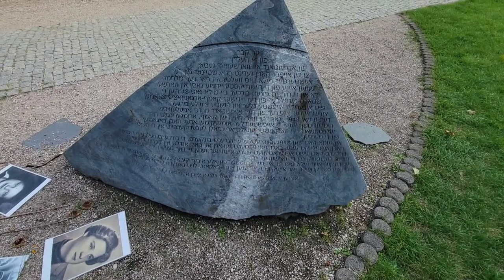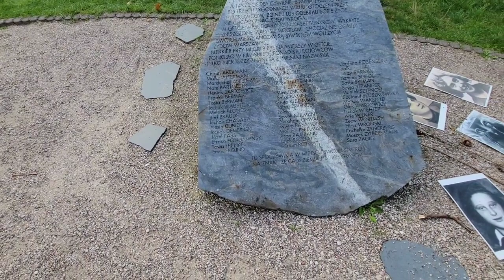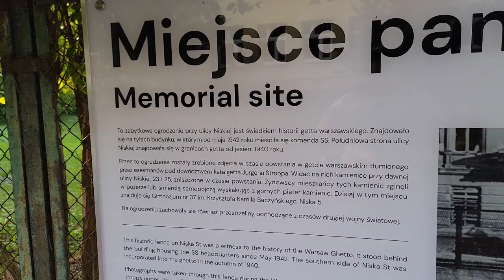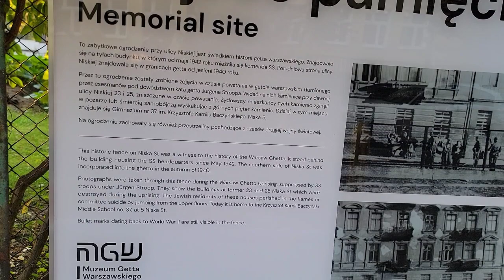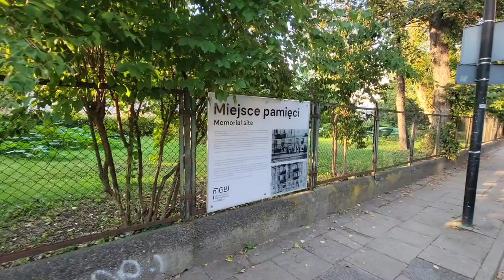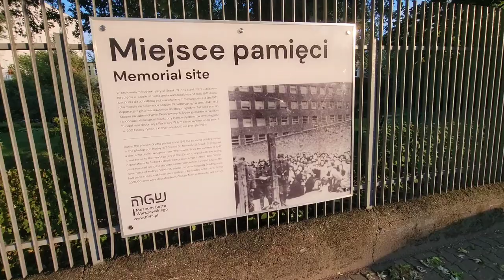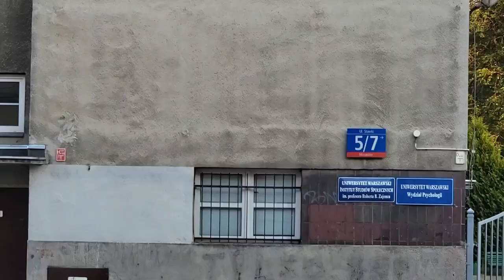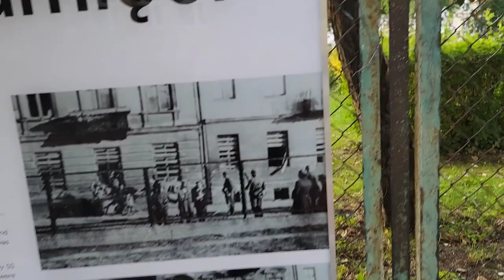Euro Trip 2023, Aug 20. Warsaw Poland: Exploring the Jewish Ghetto and memorial sites.